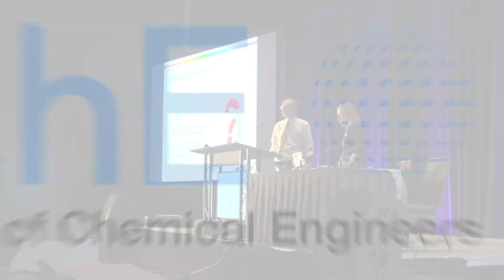AIChE’s LGBTQ+ & Allies Initiative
AIChE’s LGBTQ+ & Allies Initiative is dedicated to celebrating lesbian, gay, bi-sexual, transgender, and queer or questioning chemical engineers and their allies. Featured in this video are Tony Butterfield (University of Utah), Stephanie Farrell (Rowan University), Gayle Gibson (Retired-Dupont), and Roger Whitley (Air Products) who share their perspective on AIChE’s efforts in this area and their importance.